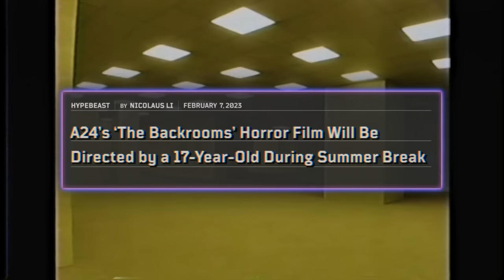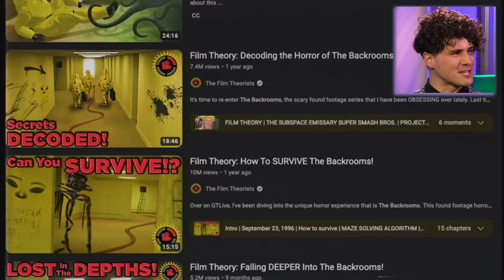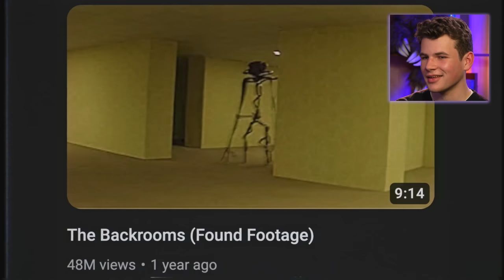I spent a day with BACKROOMS CREATOR KANE PIXELS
🎥Crew
▸ Senior Producer, Co-writer - Elise Felber
▸ Post Supervisor - Mike Criscimagna AKA Mork Crispy
▸ Head Editor - Patrick Horba
▸ Editor - Ash Duckworth
▸ Editor - Nikki Blacklock
▸ Sound Editor - Gareth Hird
▸ Assistant Editor - Levi Villalpando
▸ Social Media Editor - Cassie Korn
▸ Production Assistant - Joshua Dozier

0:00 INTRODUCTION
2:28 THE BACKROOMS LORE
4:28 THE BACKROOMS SUCCESS
6:40 MAKING A MOVIE
8:17 UNCONVENTIONAL CREATIVE PROCESS
12:46 BEING CALLED A GENIUS
14:46 SPONSOR
15:58 LEAVING YOUTUBE BEHIND?
19:12 I'VE BEEN DOING THIS FOREVER
21:10 KANE'S CHILDHOOD
23:25 WHAT'S NEXT?
24:21 BLOOPER